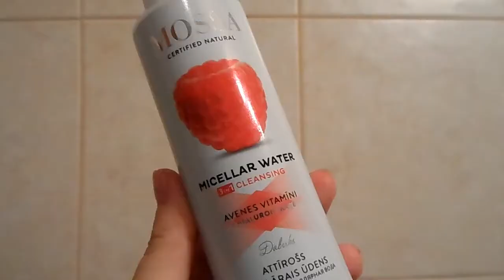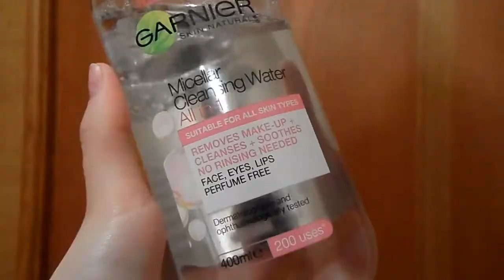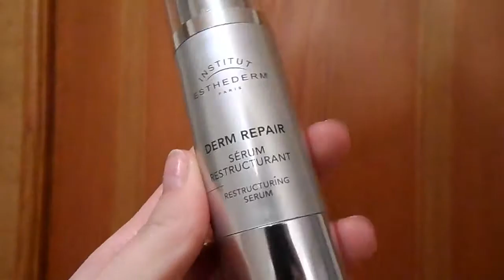Viens rīts un viens vakars decembrī